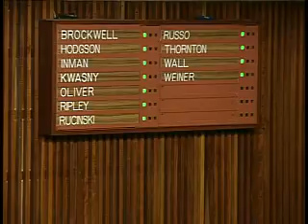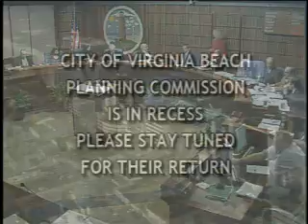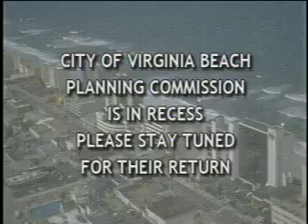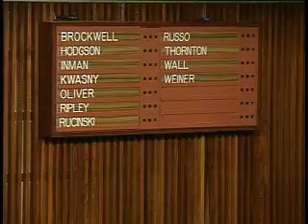Planning Commission - 01/14/2015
City of Virginia Beach Planning Commission Public Hearing, held January 14, 2015.